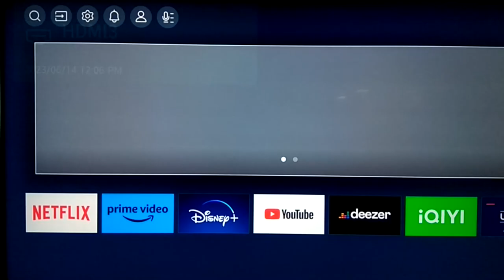[BenQ FAQ] 大型液晶顯示器_如何於S-940清除快取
此影片介紹該如何於S-940清除快取。